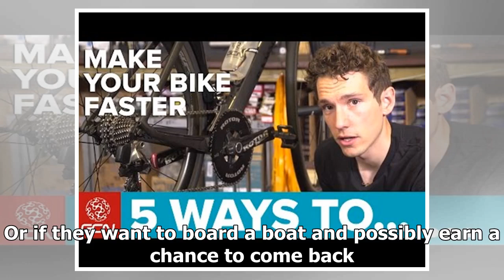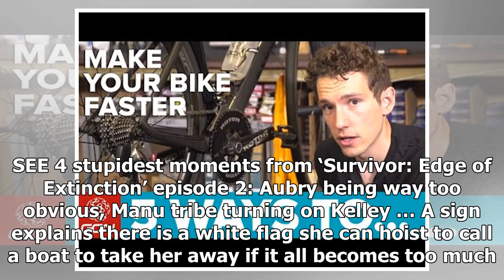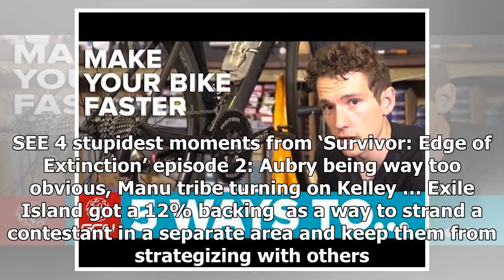53% of 'Survivor' fans must love misery since they picked Season 38's dismal Extinction Island as...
53% of 'Survivor' fans must love misery since they picked Season 38's dismal Extinction Island as their favorite twist [POLL RESULTS]
“Survivor” has been pretty sneaky on its 38th season so far. First they are keeping a secret hidden from all the 18 players until they get eliminated at Tribal Council. Namely, once their torch gets snuff, they must decide if they just want to throw in their sand-encrusted towel and leave the game. ...